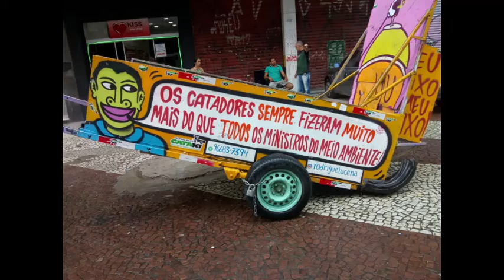Turistando em São Paulo 2020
Conhecendo pontos turísticos na cidade de São Paulo